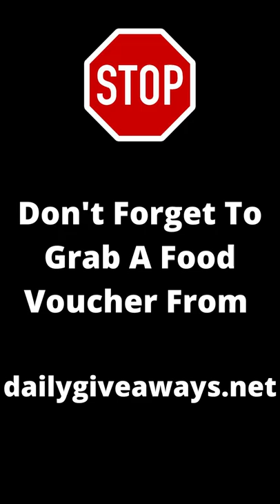Awesome Places To Eat In Atlantic City In 2022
Be sure to grab your food voucher at dailygiveaways.net today.

And check out accesstravelmagazine.com for more incredible destinations!